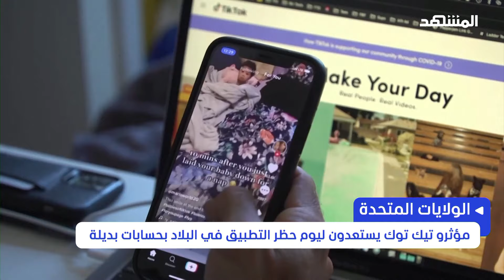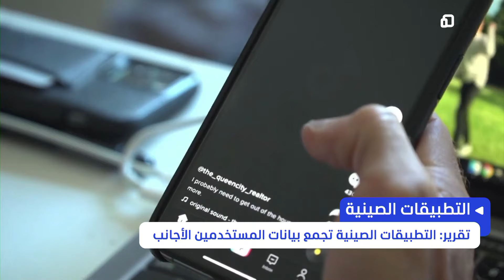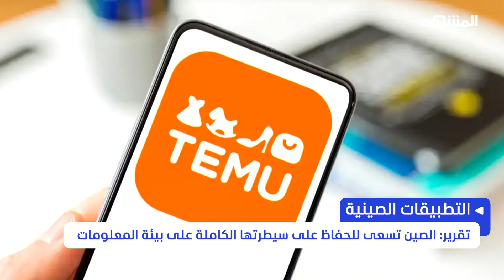نصف الأميركيين يؤيدون حظر تطبيق تيك توك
رغم المعارضة الواسعة التي وجدها القرار الأميركي بحظر تيك توك في البداية فإن آخر الاستطلاعات كشفت عن أن نصف الأميركيين يؤيدون حظر تطبيق تيك توك، فيما يعارض 32% منهم ذلك، بحسب استطلاع أجرته وكالة "رويترز" بالشراكة مع معهد "إيبسوس".
وأظهر الاستطلاع أن 58% من الأميركيين يعتقدون أن الصين تستخدم تيك توك للتأثير على الرأي العام الأميركي.
ويستعد مستخدمو تيك توك من الأميركيين لليوم الذي يحظر فيه التطبيق في بلادهم، من خلال إنشاء حسابات ثانوية على تطبيقات أخرى.